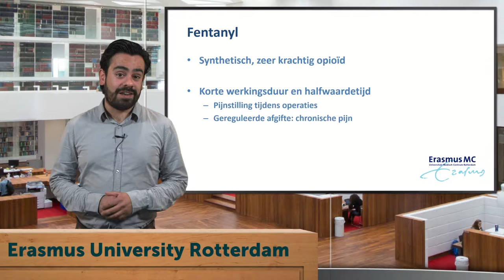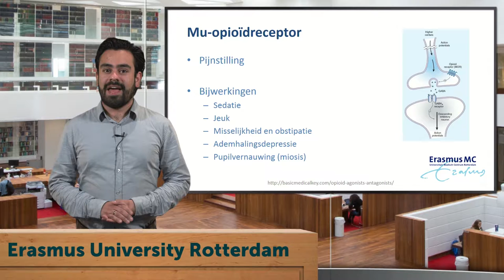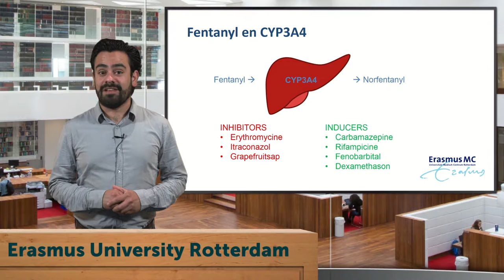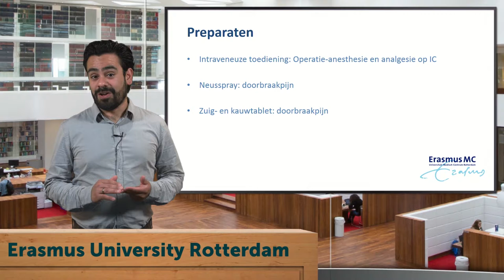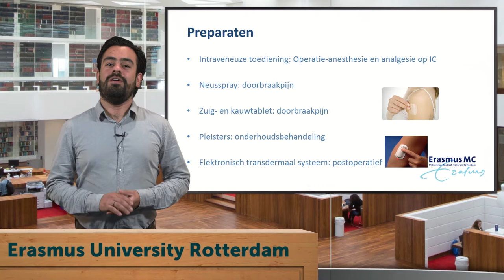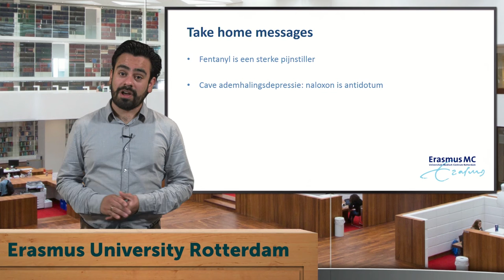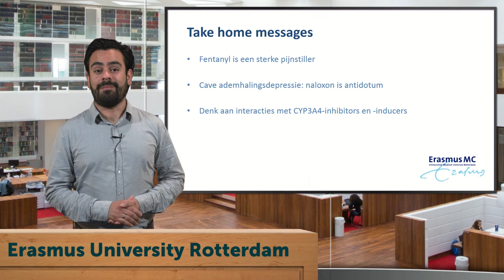Geneesmiddel van de week - Fentanyl